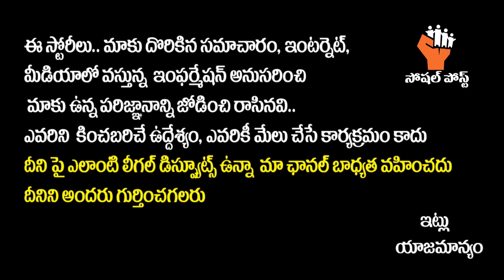7 Days 6 Nights Movie Genuine Review || 7 Days 6 Nights Public Talk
7 Days 6 Nights Movie Genuine Review || 7 Days 6 Nights Public Talk || 7 Days 6 Nights Public Review || SocialPostTv

7 Days 6 Nights Latest Trailer 4K , 7Days6Nights 2022 Latest Telugu Romantic Comedy Movie starring Sumanth Ashwin, Meher Chahal, Rohan and Kritika Shetty. Music composed by Samarth Gollapudi. Directed by MS Raju and Produced by M Sumanth Raju Under The Banner Wild Honey Production.

7 Days 6 Nights Romantic Comedy movie is all set for a grand worldwide release in cinemas on June 24th.

Movie Details:
Movie: 7 Days 6 Nights
Banner: Wild Honey Production
Cast: Sumanth Ashwin, Meher Chahal, Rohan, Kritika Shetty
Director: MS Raju
Producer: M Sumanth Raju

Hello Friends,